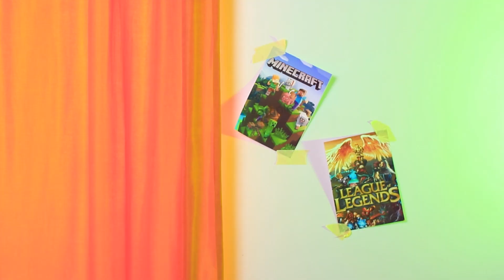Gazdag Videójátékfüggő Vagy Szegény Videójátékfüggő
Minél többet fektet be egy számítógépes játékba, annál érdekesebb. De mi a teendő, ha nincs pénz? Inkább nézzen vicces ötleteket és szituációkat az új videóban gazdag gamer vs tönkrement játékosunkban..

Anyagok
• két képkeret
• hurkok
• akril festék
• polimer agyag
• alufólia
• könnyű agyag
• doboz
• szövet
• gumik
• habszivacs
• vastag szövet
• fényvisszaverő festék